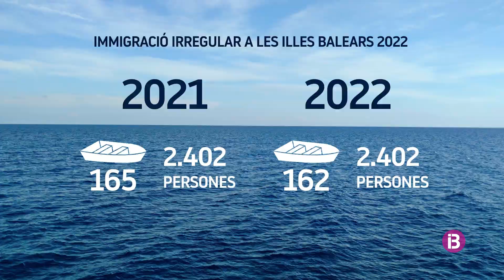S'iguala el rècord de migrants arribats de forma irregular a Balears